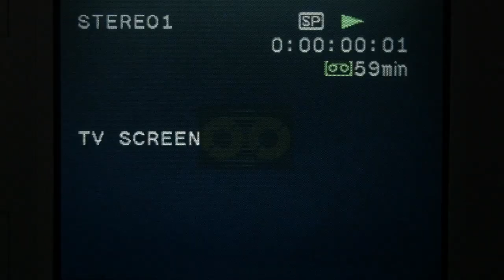UAL Offsite Show "STITCH" Behind The Scenes 2023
UAL Offsite Show "STITCH" Behind The Scenes
May 7th-8th 2023
Space Gallery Back Courtyard
19 Warburton Road E8 3RT

Chelsea College of Arts BA Fine Art Year 2 Offsite Exhibition

Artists:
Theo Bolante
Seihee Cho
Yujin Jung
Arina Lukasheva
Annika Lee
Ed Thurlow
Isaac Young